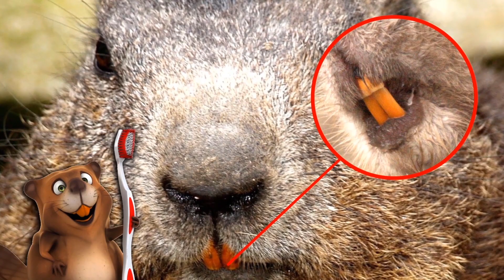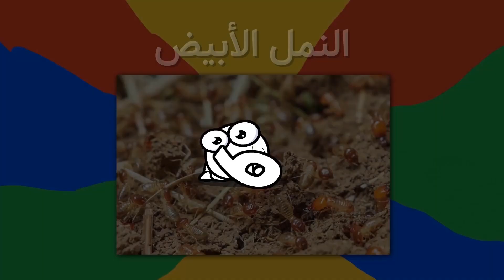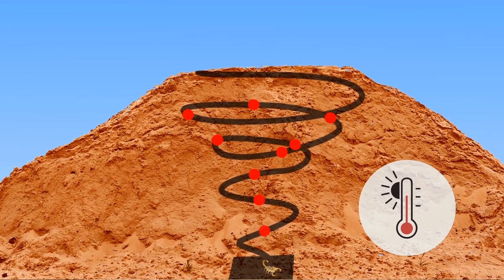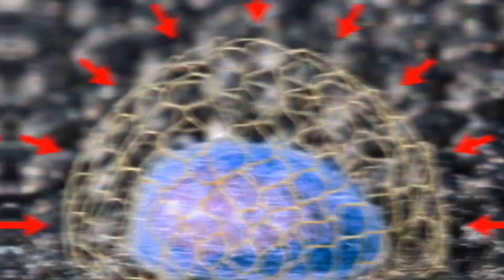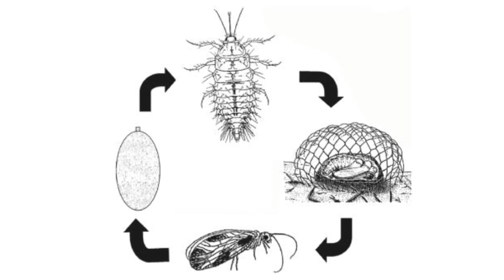منازل جميلة بناها مهندسو الحيوانات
تبني الحيوانات منازل وأعشاشًا وهياكل جميلة ولا تصدق. فيما يلي بعض الهياكل المعمارية المدهشة التي بناها مهندسو الحيوانات والحشرات!
اقترح علينا موضوعا من هنا لنضعه في فيديو